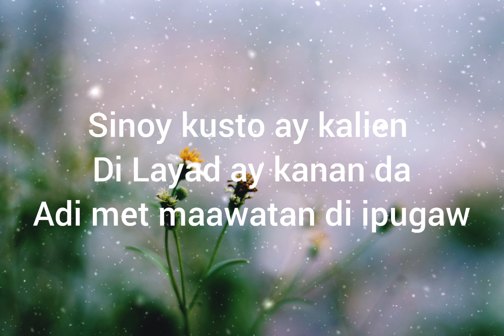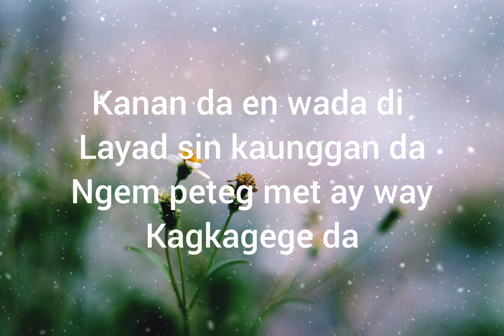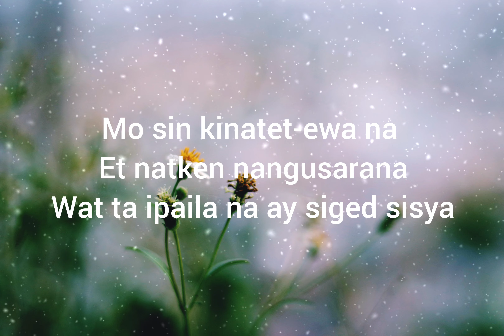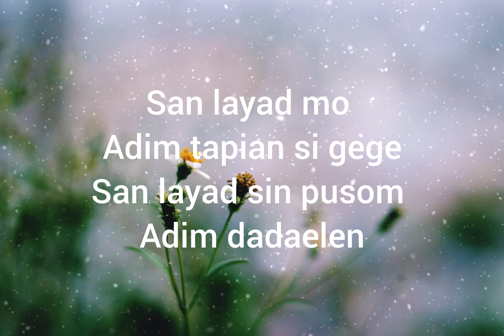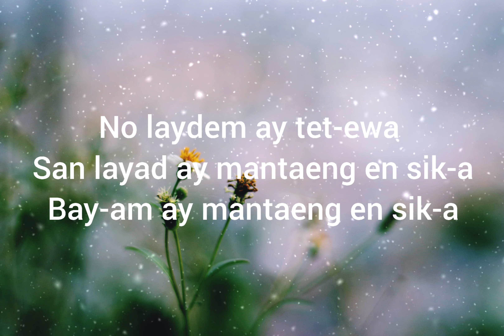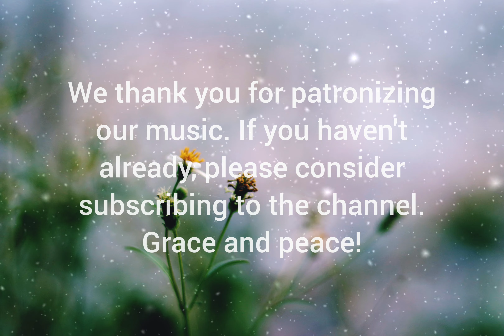Tet-ewa Ay Layad (Official Lyric Video) | Jeffrey Ettie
Song Title: Tet-ewa Ay Layad
Written and Sung by: Jeffrey Ettie
Backup Vocalist: Marjorie Ettie
Lyric Video by: Jeffrey Ettie
Album Name: Layad En Diyos Vol 2.
Month and Year of Album Release: September 2014
Album Producer: Marcons Dayaoen of Pan-Abatan Records TV
Music Production by (or audio engineering team): RAB Studio, La Trinidad, Benguet Philippines

*This song "Tet-ewa ay Layad" translated as "True Love" speaks about the true love that we have received through the power of Christ's Salvation by Grace. We human beings are by nature sinful and that our love for others is limited and not perfect. The only way we can truly love our fellow brethren is through Christ's love for us. Thus, we can truly love others with confidence and truth through faith in Christ Jesus our savior.
*John 13:34 "A new commandment I give unto you, That ye love one another; as I have loved you, that ye also love one another."
*Galatians 5:22 "But the fruit of the Spirit is love, joy, peace, longsuffering, gentleness, goodness, faith,"

Intro: Em-C-G-D (Repeat)

V1
                   Em.
SINO’Y KUSTO, AY KALI-EN
             C
DI LAYAD AY KANAN DA
                   G                                D
ADI MET MAAWATAN DI IPUGAW
                       Em                               C
KANAN DA EN WADA DI LAYAD SIN KAUNGGAN DA
                      G
NGEM PETEG MET AY WAY
                           D
KAG-KAGEGE DA

CHO:
                        Em      C                            G    D
SAN LAYAD MO, ADIM TAPI-AN SI GEGE
                                    Em
SAN LAYAD SIN PUSOM
       C                   G    D
ADIM DADA-ELEN
                                Em
NO LAYDEM AY TET- EWA
               C                                           G
SAN LAYAD AY MANTA-ENG EN SIK-A
 D                                                         Em   C   G   D
BAY- AM AY MANTA-ENG EN SIK- A

V2
                  Em
WADA ABE’Y, KAMAN SIGED
                        C
AY MANGIPAILA’S LAYAD NA
                        G                                       D
NGEM NATKEN MET SAN MOTIBO NA
                     Em
MO SIN KINATET-EWA NA
                 C
ET NATKEN NANGUSARAN NA
                G                                           D
WAT TA IPA-ILA NA AY SIGED SISYA

COPYRIGHT STATEMENT
1. Permission is given to copy this work (video or audio) provided credit is given and copies are not intended for sale or profit.